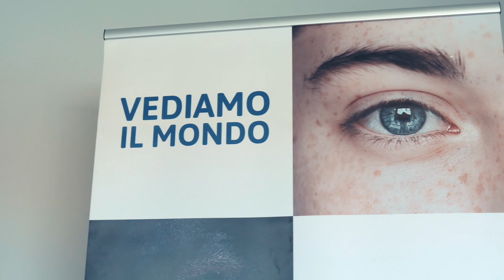Gestione riproduttiva delle manze, l’evento dell’anno!